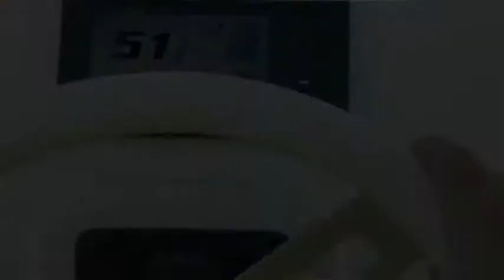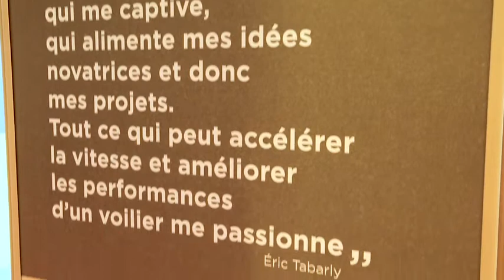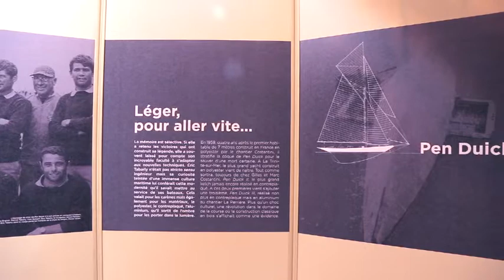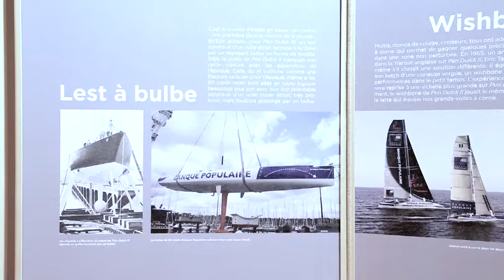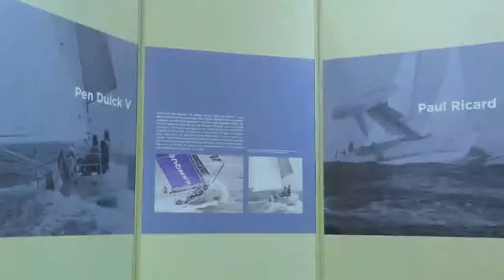100% Nautic [S5E02]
Toute l'actualité du Salon Nautique de Paris. Voiliers, bateaux moteurs, sport de glisse ou équipement : vous saurez tout de ce grand rendez-vous annuel des amoureux de la mer. Un rendez-vous présenté par Rémi Pelletier.